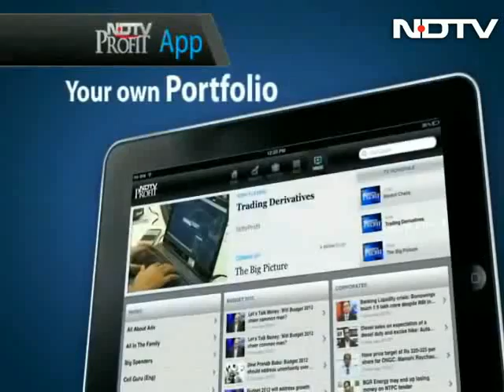Surjeet Singh, not Sarabjit Singh, to be released, clarifies Pakistan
Hours after reports emerged that Pakistan was to free Indian prisoner Sarabjit Singh, the presidential spokesman clarified that authorities had taken steps for the release of another Indian prisoner named Surjeet Singh, and not Sarabjit. Earlier in the day, Pakistani news channels had reported that president Asif Ali Zardari has commuted the death sentence for Sarabjit Singh.